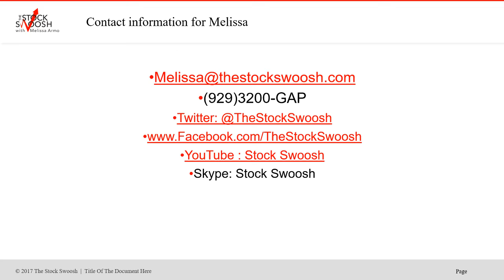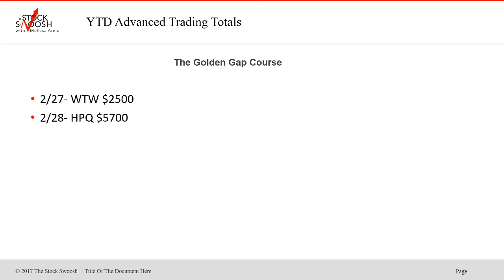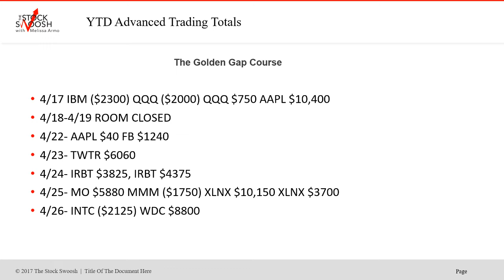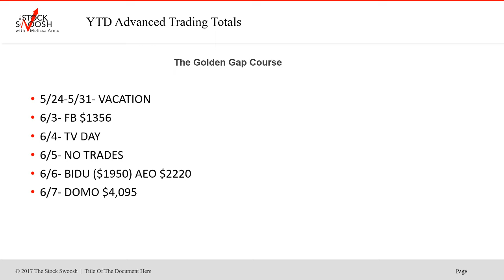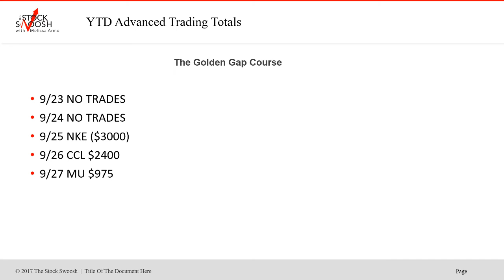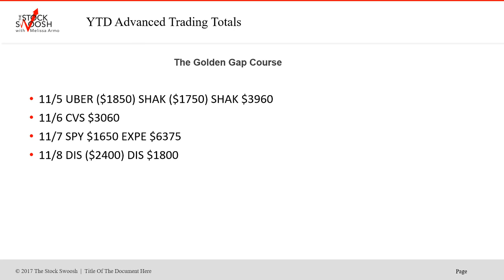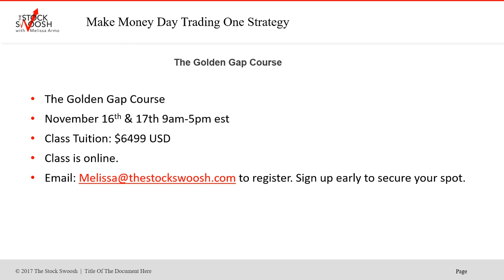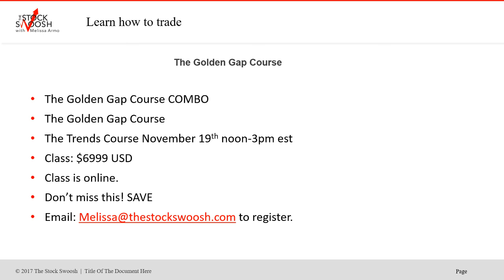The Stock Swoosh Show Live Trading Room Tracking 2019 YTD $463K